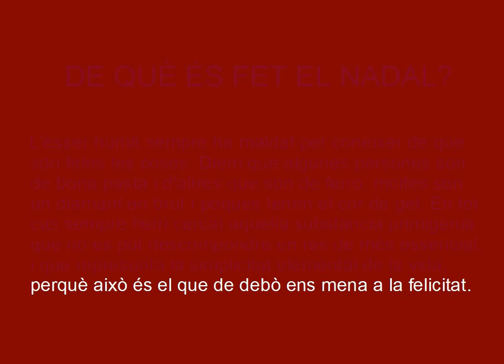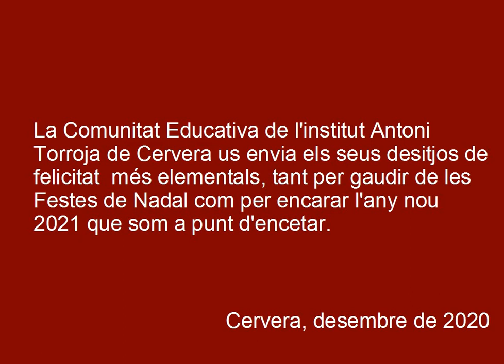Felicitació de Nadal 2020 - Institut Antoni Torroja